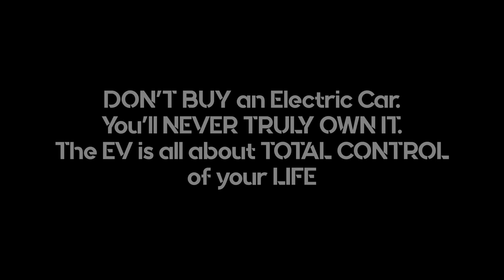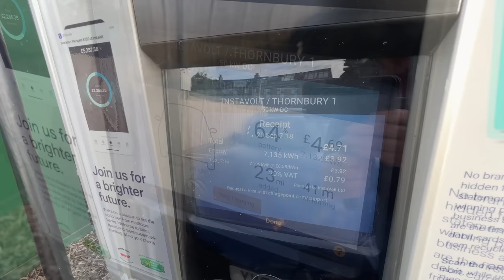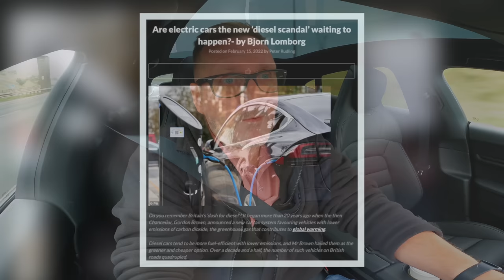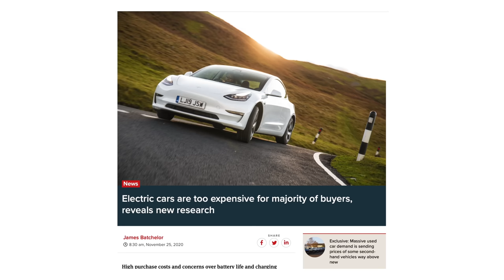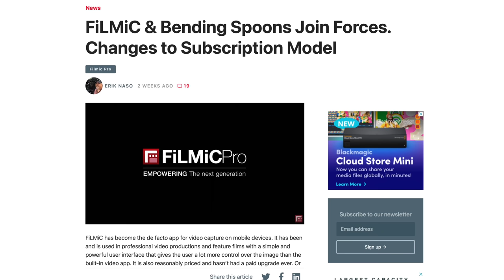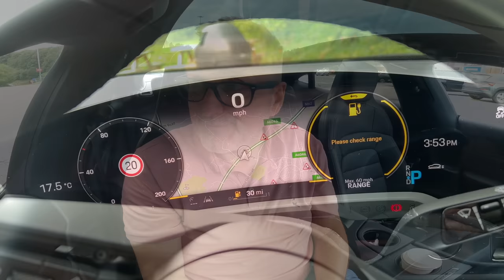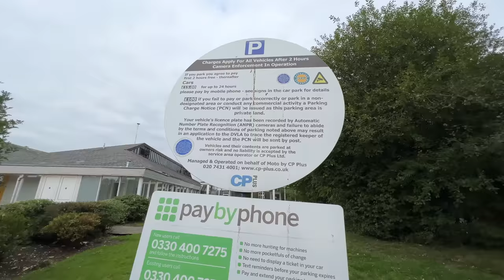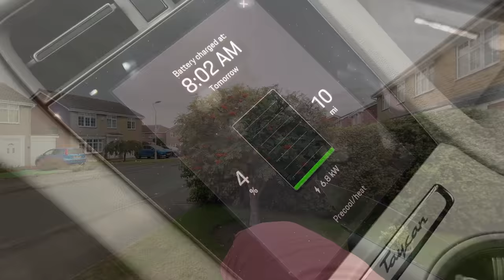DON'T BUY an Electric Car. You'll NEVER TRULY OWN IT. The EV is all about TOTAL CONTROL of your LIFE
If you are thinking about buying an Electric Vehicle, EV or Electric Car then I suggest you watch this video before you make up your mind. Maybe you have been asking yourself, are Electric Cars The Future? Is buying an EV the right thing to do? How much does it cost to run an Electric Car? Are Electric Cars Cheaper than Petrol Cars? Sit back and watch what it's like to own an EV from someone who actually owns and Electric Car.